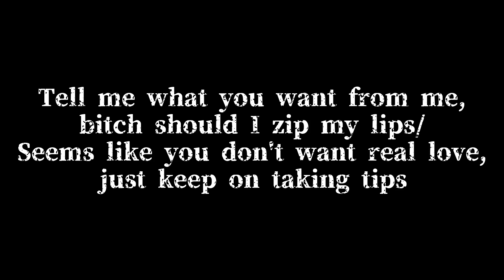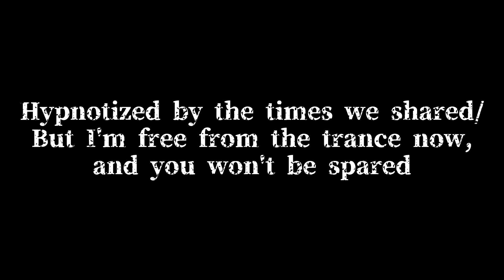Z'Fro - Requiem (prod. Bvnx x FlexxGod)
What up? Shout out to all the dads. Happy Father's Day lol
I'm most likely out of town at the moment, so I probably won't have any other videos up today. In the meantime, here's a track I recorded a month ago. I figured I'd share it cause if not, then wtf was the point of even making it... enjoy.

Oh yeah, by the way, I'm not hurt lol
At least not anymore, so don't worry

(Scheduled Upload)